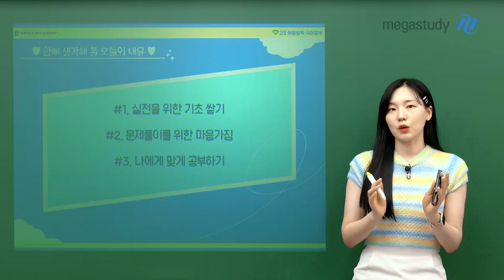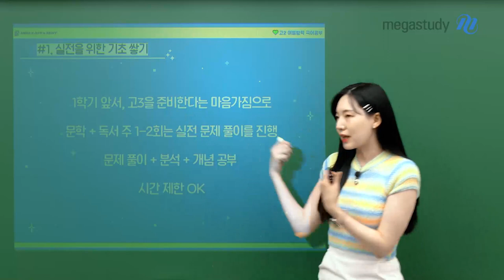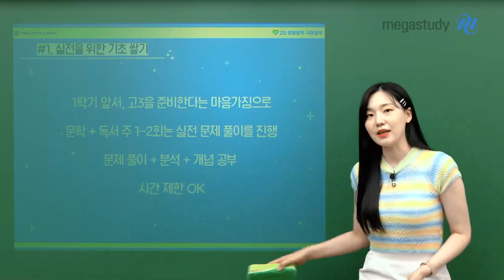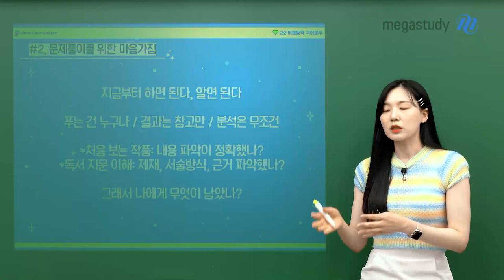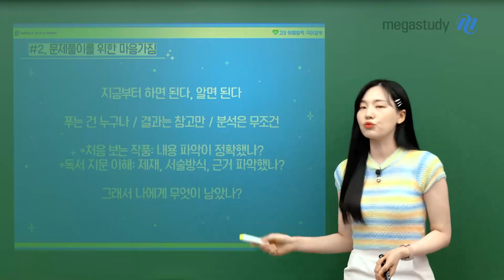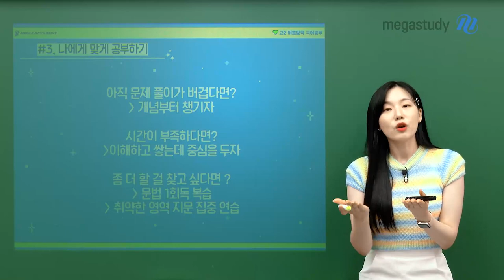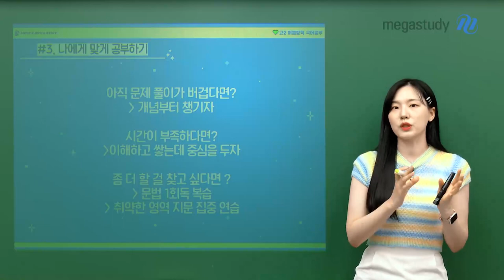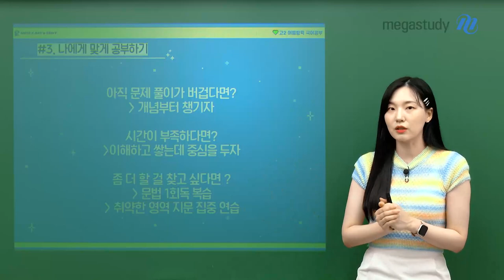[메가스터디] 국어 나연진쌤 - [고2] 지니쌤과 함께하는 여름방학 국어 공부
작년과는 다르게 무겁게 다가올 고2의 여름방학 ㅠㅡㅠ
여름방학이 지나면 고3이 코앞이기 때문에
다들 이 시기를 어떻게 잘 보내야 할지 고민하고 있을 거예요
여러분의 고민에 도움이 되고자 지니쌤이 도움이 될 만한 내용을 들고 왔습니다!

🔸 실전을 위한 기초 쌓기

🔸 문제풀이를 위한 마음가짐

🔸 나에게 맞게 공부하기

지니쌤의 현실적이고 도움 되는 이야기들